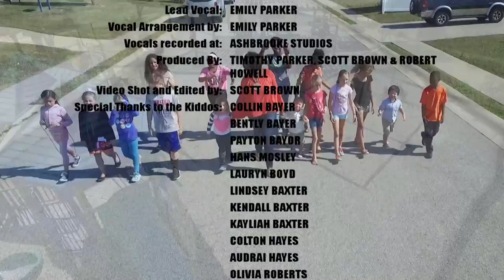Emily Parker - Habitat for Humanity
Original Song Tribute